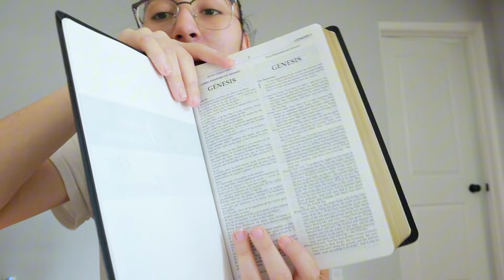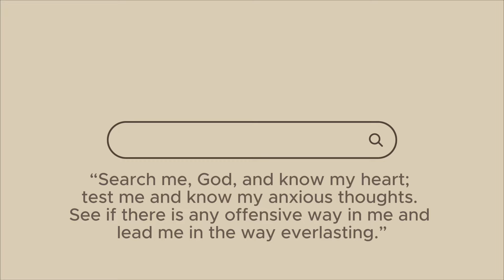GLOW UP WITH ME for Summer 2024💇🏻‍♀️✨💭| new hair, glasses, dresses etc.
Hi guys! this video was exciting to film. This is who I am. I know you wanted to see more lifestyle vlogs so I thought this would be the perfect opportunity.

Time stamp:
0:00-0:35 intro
0:36-2:27 new Bible
2:28-4:57 hair products
4:58-6:21 camcorder
6:22-7:46 new dresses
7:47-8:31 keratin process
8:32-10:49 straightner
10:50-12:35 mukbang
12:36-13:09 new glasses
13:10-16:15 first keratin wash
16:16-16:30 dresses try on
16:31-18:16 final words